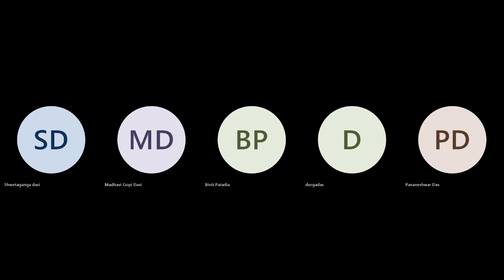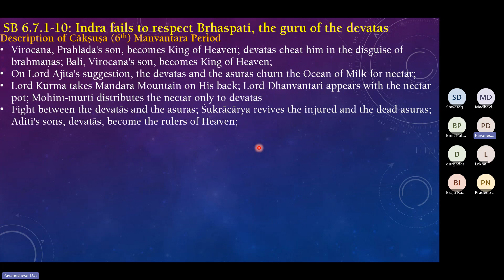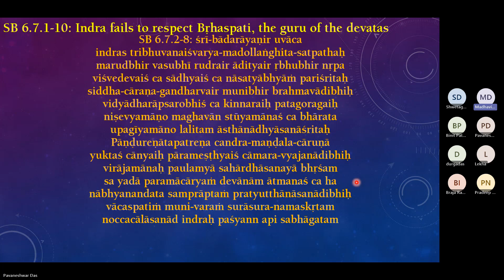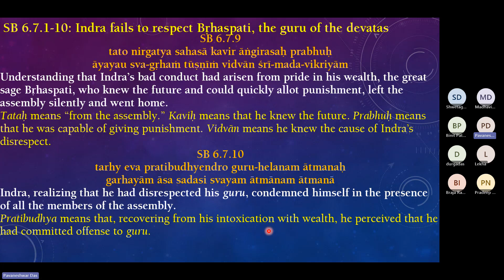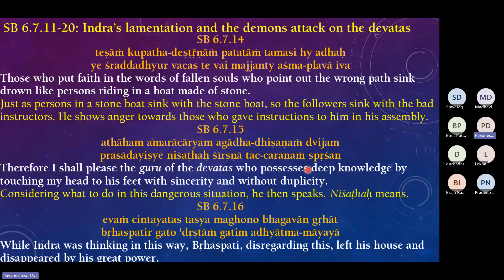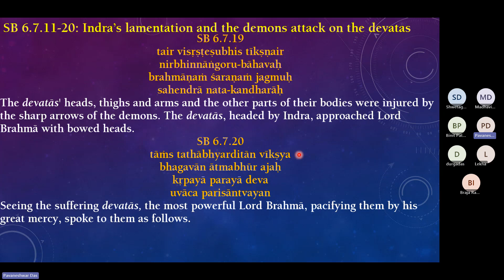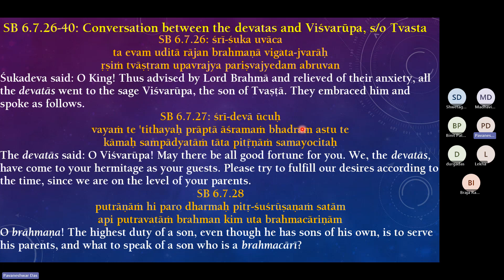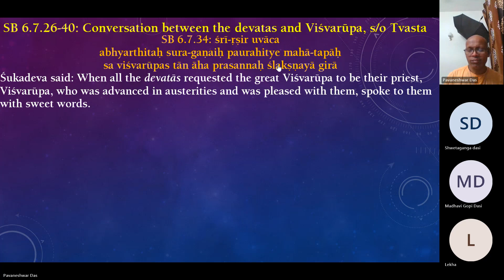Saturday Bhakti Vaibhav 240224 SB 6.7.1-34 Indra disrespects Bhruspati and defeated by the asuras